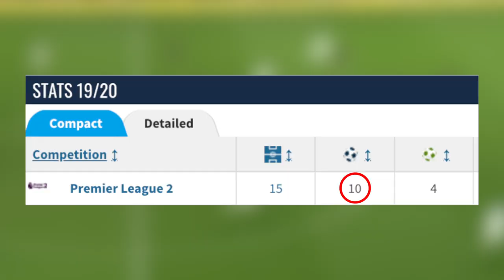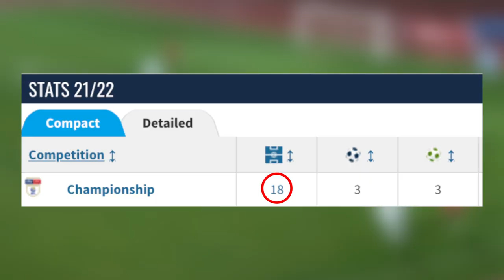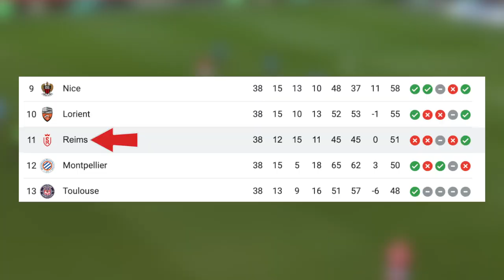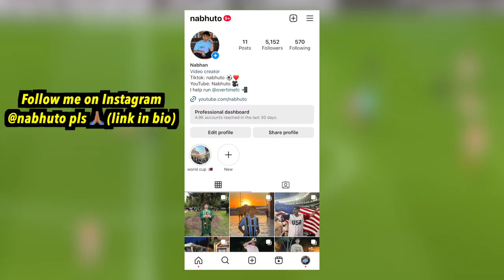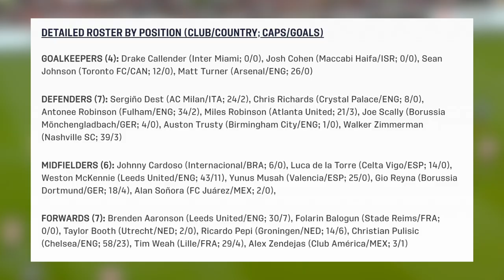How Folarin Balogun Became the Next American Superstar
In this video, we explore how Balogun emerged as one of the top goalscorers in Europe despite limited opportunities at Arsenal and a challenging stint at Middlesbrough. We delve into his incredible transformation at Stade de Reims in Ligue 1, where he has become a prolific striker, and his remarkable performances for the US National Team. Join us as we unravel the captivating tale of Folarin Balogun's rise to prominence and his relentless pursuit of footballing greatness.

The Rise of Folarin Balogun
What is Folarin Balogun's Story?
Description tags: balogun, folarin balogun, balogun skills, balogun usmnt, balogun usa, balogun arsenal, balogun middlesbrough, balogun stade de reims, balogun highlights, balogun hat trick, balogun reims all goals, balogun transfer, balogun england, balogun nations league, balogun canada, balogun goal, folarin balogun goals, balogun story, balogun usa soccer, balogun usmnt reaction, folarin balogun story, balogun lorient, balogun ac milan, balogun rb leipzig, folarin balogun highlights, illustro football, daily dose of football, nabhuto, hrvizak, maqwell, thogden, vizeh, fng, nabhuto, football daily, fiago, rabona tv, football iconic